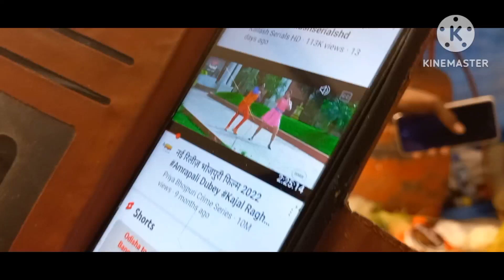Bihari bhai roti banana main mahir hai kia sandar roti banate hai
Bihari bhai roti banana main mahir hai kia sandar roti banate hai please see the views